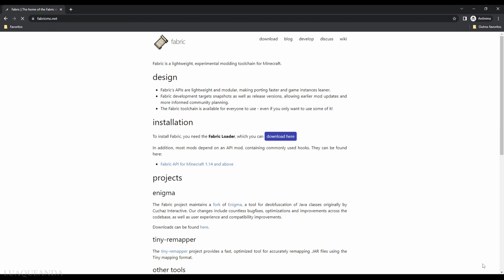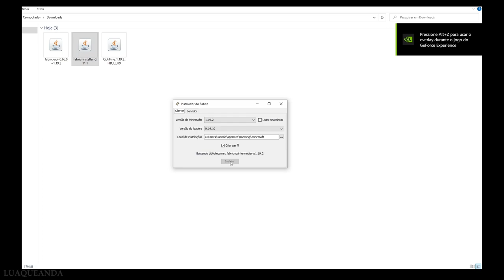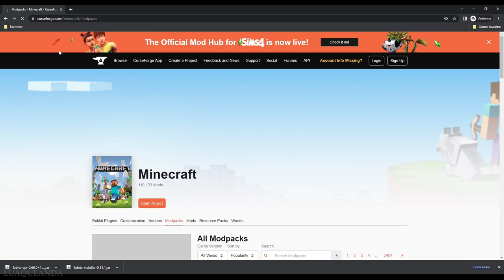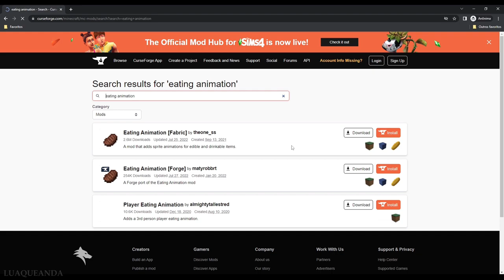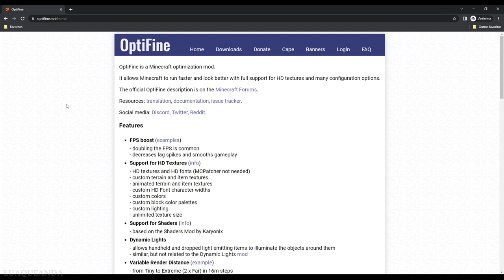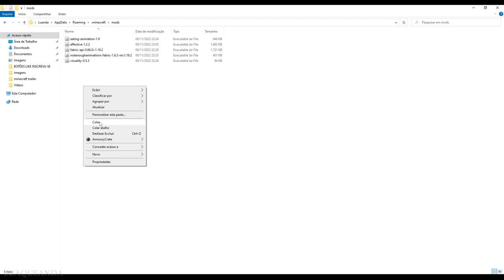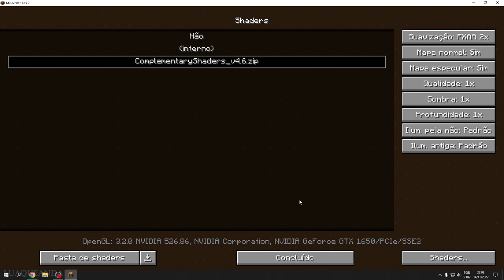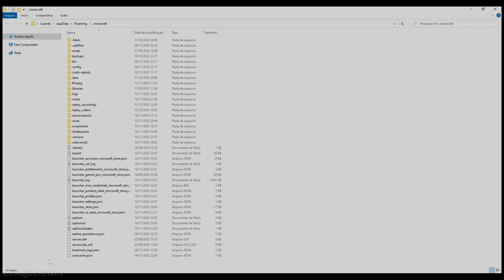🤩 DEIXEI O MINECRAFT IGUAL AO TRAILER | Como deixar o Minecraft igual ao trailer: O MELHOR TUTORIAL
Eu deixei o minecraft igual ao trailer e nesse vídeo eu vou te mostrar em apenas 4 etapas como deixar o minecraft igual ao trailer em qualquer versão do jogo, assim como eu fiz.

Na etapa número 1, você vai fazer o download e instalação do “Fabric” e do “Fabric API”, pois são eles que irão nos permitir adicionar os pacotes de texturas e mods que iremos precisar mais à frente e a compatibilidade da maioria dos mods, respectivamente.

Na etapa número 2, você vai fazer o download e instalação de 3 pacotes de texturas. São eles: Bare Bones, Fresh Animations e Bare Bones X Fresh Animations.

Na etapa número 3, você vai fazer o download e instalação de 4 mods. São eles: Eating Animation, Effective, Not Enough Animations e Visuality.

Na etapa número 4, iremos fazer o download e instalação do “Optifine” e do “OptiFabric” e também o download, instalação e configuração do “Complementary Shaders”, pois é isso que irá deixar o minecraft com sombras e luzes mais bonitas e aprimoradas e também vai permitir que os blocos apresentem diferentes materiais e propriedades que os fazem parecer reflexivos, ásperos ou emissivos.

Pra quem quiser, todas as configurações do Complementary Shaders estão aqui na descrição desse vídeo e caso você não queira fazer tudo manualmente, basta você copiar, colar tudo no bloco de notas, salvar com o mesmo nome do arquivo das shaders, copiar e colar o arquivo dentro da pasta “shaderpacks”. Quando você abrir o jogo, todas as configurações já estarão aplicadas.

Sobre os links para baixar tudo, todos os sites estarão logo abaixo no comentário fixado.

📚 Configurações do Complementary Shaders
LAVA_INTENSITY=0.90
REFLECTION_RAIN=true
NEBULA_STAR_BRIGHTNESS=0.05
SKYBOX_BRIGHTNESS=0.25
FOG2_DISTANCE_M=4.00
HAND_SWAY=1.0
ROUND_SUN_MOON=false
WATER_OPACITY=0.10
WATER_TYPE=1
LIGHT_SHAFT_STRENGTH=0.35
AURORA_HEIGHT=0.45
ORE_EMISSION=0.50
NETHER_BLOOM_STRENGTH=0.75
MOON_WATER_REF=3.00
EMISSIVE_MULTIPLIER=0.50
NO_FOLIAGE_SHADOWS=true
VANILLA_SKYBOX=true
GENERATED_NORMALS=true
WATER_FOG=96.0
EMISSIVE_NETHER_ORES=true
LIGHT_SHAFT_THE_END_MULTIPLIER=0.45
UNDERWATER_BLOOM_STRENGTH=0.50
END_I=2.75
NETHER_I=3.10
LENS_FLARE=true
LIGHT_MB=68
SKY_MULT_G=152
SUN_MOON_WATER_REF=32.0
CLOUD_HEIGHT=50.0
LAVA_VISIBILITY=true
LIGHT_EB=36
sunPathRotation=0.0
LIGHT_MI=0.95
LIGHT_MG=172
WAVING_LEAVES=true
WATER_SPEED=1.00
SKY_MULT_R=88
COLORED_LIGHT_DEFINE=true
LIGHT_EI=0.95
DOF_STRENGTH=8.0
LIGHT_EG=156
LIGHT_ER=244
LIGHT_SHAFT_NIGHT_MULTIPLIER=3.50
REFLECTION_RAIN_COVERAGE=35
WATER_SIZE=200.0
AURORA=false
UNDERWATER_I=1.30
LIGHT_SHAFT_NOON_MULTIPLIER=1.30
NETHER_BLUR_STRENGTH=3.0
SHADER_STARS=false
NEBULA_DISTRIBUTION=6.2
NORMAL_MULTIPLIER=5.00
DYNAMIC_LIGHT_DISTANCE=22.0
UNDERWATER_BLUR_MULT=2.00
HAND_BLOOM_REDUCTION=true
LENS_FLARE_STRENGTH=0.50
GLOWING_DEBRIS=true
FOG2_ALTITUDE=83
CLOUDS=false
NETHER_SMOKE=true
WATER_WAVES=false
BLOOM_STRENGTH=0.50
SATURATION=0.95

🎬 ROTEIRO, GRAVAÇÃO, EDIÇÃO e PRODUÇÃO
Luanda

🌐 REFERÊNCIAS
◉ Make Minecraft look like the trailer
◉ Ultimate Guide to the Complementary Shaders
◉ Bare Bones Texture Pack
◉ Fresh Animations 1.18/1.18.2
◉ Minecraft has cascades now?

O nome "Minecraft", suas personagens e conteúdos são de propriedade da Mojang AB / Microsoft.

minecraft trailer resource pack
minecraft trailer pack
como fazer minecraft parecer com os trailers
pacote de textura de trailer de minecraft